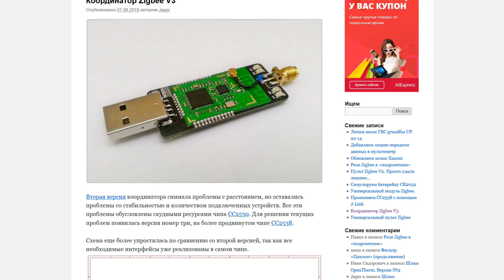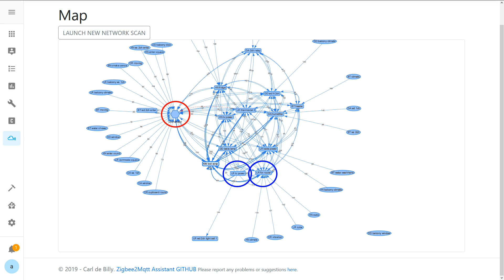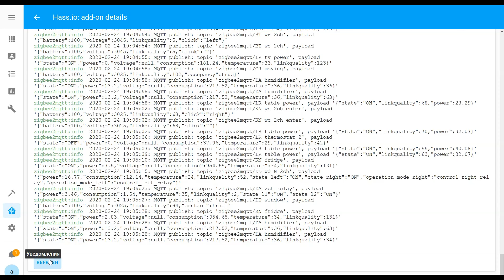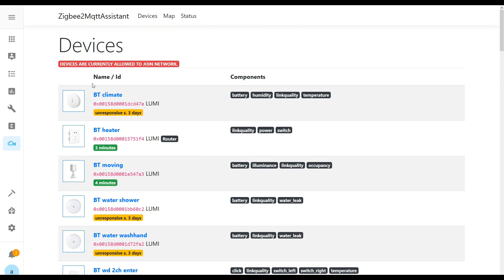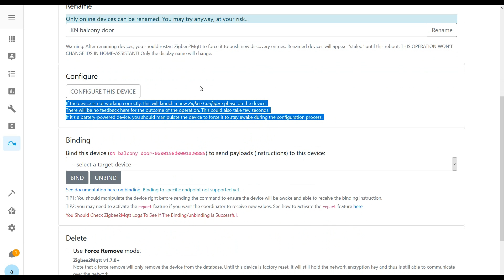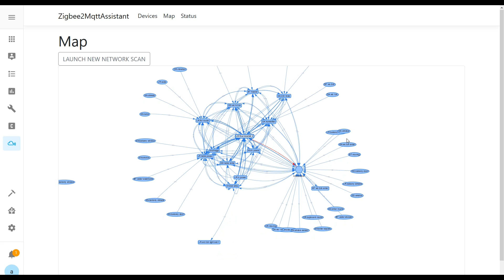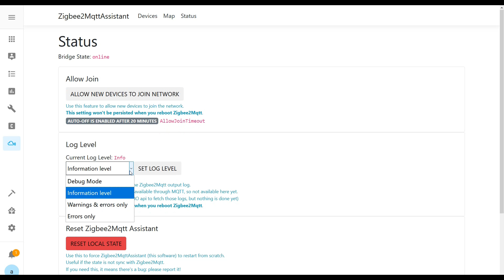Home Assistant. АРХИВ Урок 5.2 USB Zigbee стик CC2538, замена CC2531, аддон Zigbee2MqttAssistant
❗ВИДЕО УСТАРЕЛО ❗

В связи с большим интересом к теме использования USB Zigbee координаторов, я решил снять  дополнение к уроку 5 по Home Assistant, в котором поделюсь своим опытом работы с этими решениями.